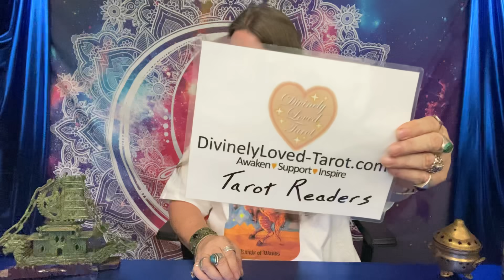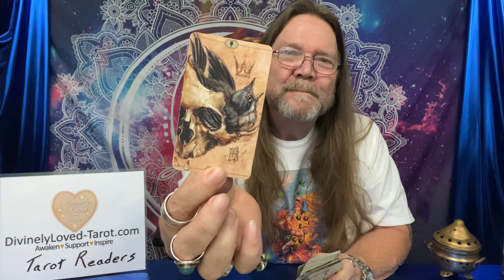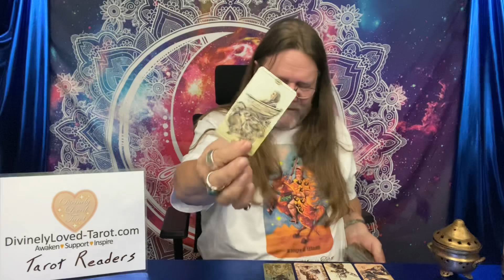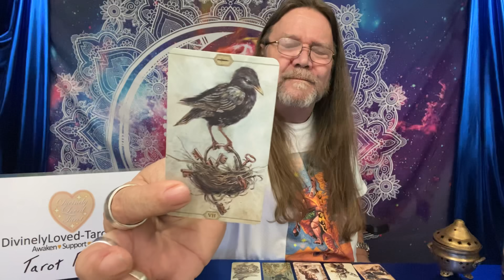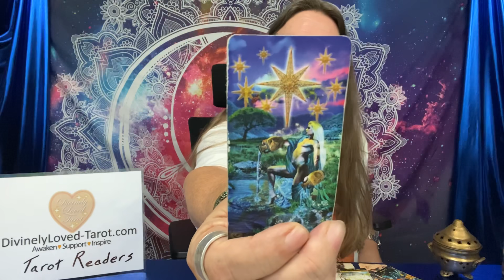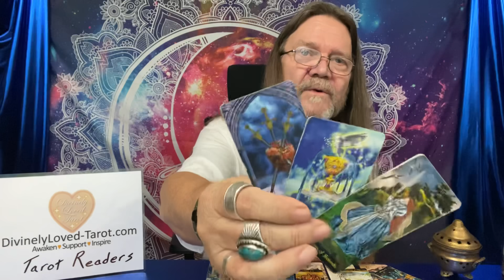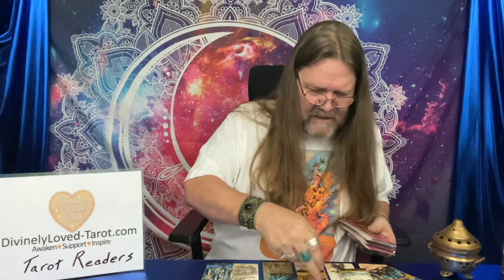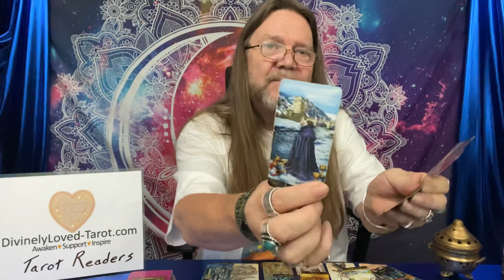Leo - Mid May, 2021 “ The Bunny, The Goat, and the Merry-go-Round! Love/Tarot Reading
Time Stamps:
00:00 - Intro
07:25 - Reading Begins
31:34 - Love Cards
34:54 - Major Overall (Major Arcana)

800 Belle Terre Pkwy.
# 200 -112
Palm Coast, Florida 32164

I’m not doing personal readings at this time. To book a reading with one of my readers